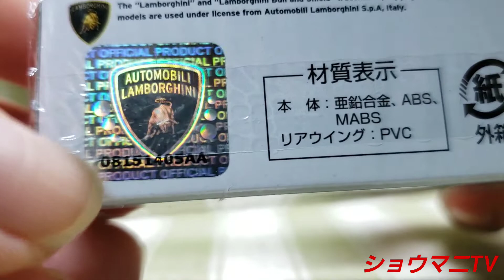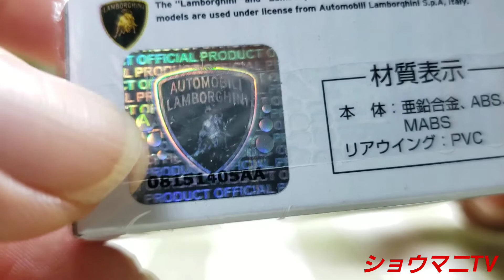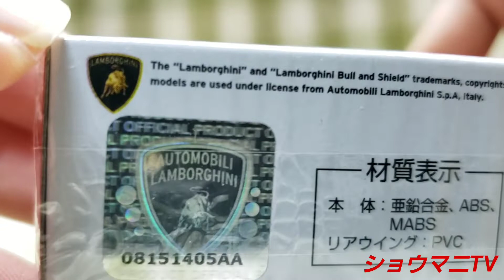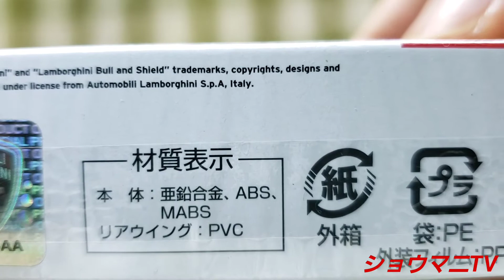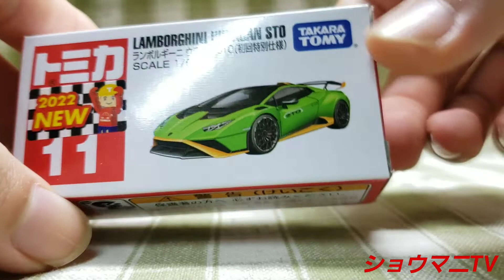これはかっこいい！ トミカ No.11 ランボルギーニ ウラカン STO (初回特別仕様)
トミカ No.11 ランボルギーニ ウラカン STO (初回特別仕様)の開封&紹介動画です。

価格:495円(税込み)

※アクションとギミックはありません。

これはかっこいい！
ロゴや文字は全てタンポ印刷です。
内装も細かいところまで忠実に再現されています！
デザインも凄く気に入っています(^-^)